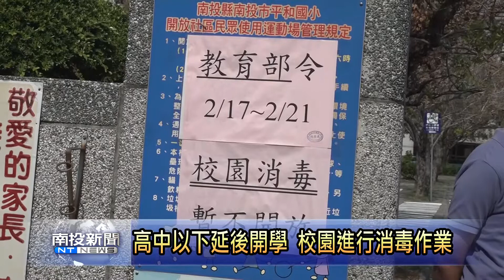南投新聞 南投平和國小校園防疫消毒作業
受到疫情影響，教育部宣布高中以下包括公立幼兒園，延後4天至2月22日開學，並且規定開學前要完成校園清潔消毒，今天南投縣政府教育處長陸正威到南投市平和國小視察學校防疫措施，並且關心校園防疫物資整備狀況，希望藉此給學童開學後，能有一個安全乾淨的校園環境。